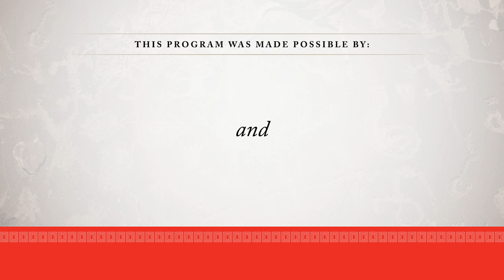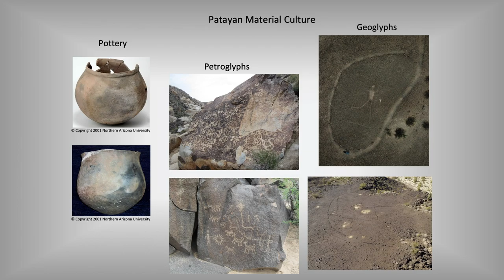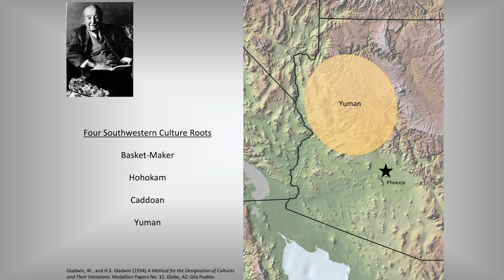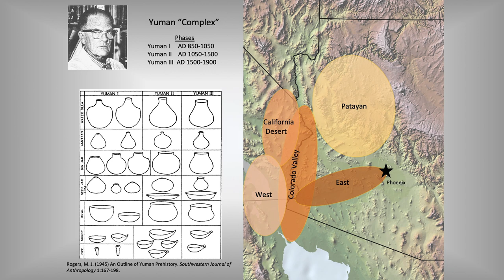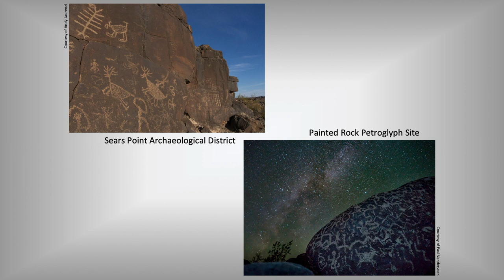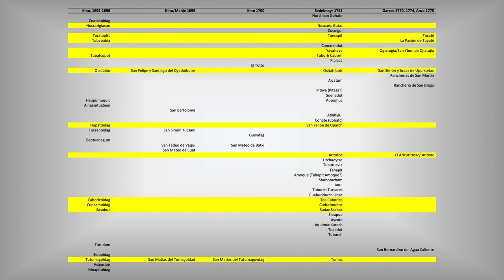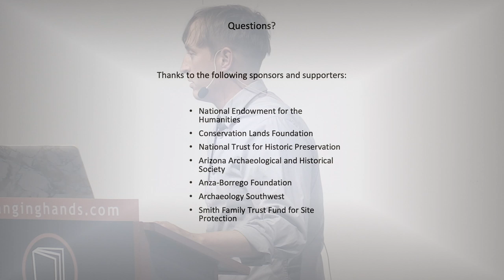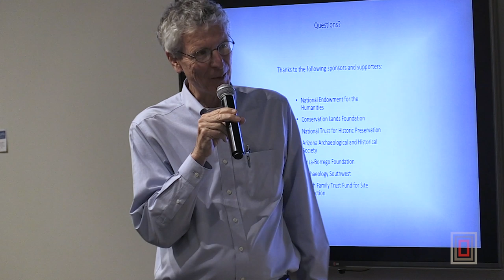What's West of Phoenix: Patayan Archaeology of the Lower Gila River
Dr. Aaron Wright, Preservation Archaeologist with Archaeology Southwest, presents "What's West of Phoenix: Patayan Archaeology of the Lower Gila River" in this Archaeology Café at Changing Hands Bookstore in Phoenix, AZ.

ABOUT THIS TALK:
The Patayan tradition in southwestern Arizona is commonly dismissed as a mobile hunting-and-gathering lifestyle with little relevance to the Big Picture of Southwest history. This presentation shares recent archaeological and ethnohistoric research that counters this prevailing narrative, and restores Patayan as one of the four main cultural traditions of the indigenous Southwest.

Want to watch future Archaeology Cafés live and in real time? Join us at our upcoming events in Tucson and Phoenix or join us on Facebook Live